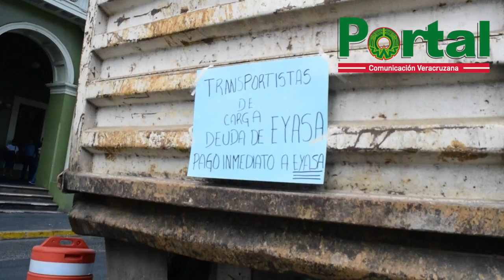Son detenidas las obras del Centro Historico por materialistas de Xalapa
Xalapa, Veracruz a 13 de Julio de 2017.- Esta manaña los integrantes de materialistas de Xalapa detiene las obras del Centro  por que la empresa EYASA les debe material desde hace 6 años.

Los transportistas ya se encuentran artos de las negativas de la empresa EYASA la cual les debe material desde hace 6 años en una anterior obra en esta misma Capital Xalapeña.